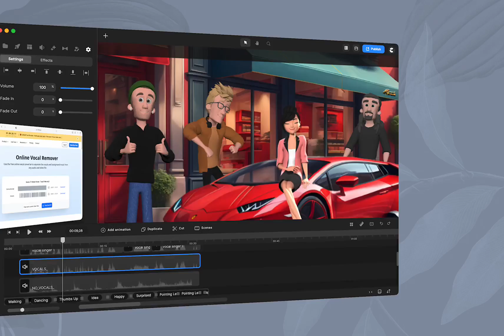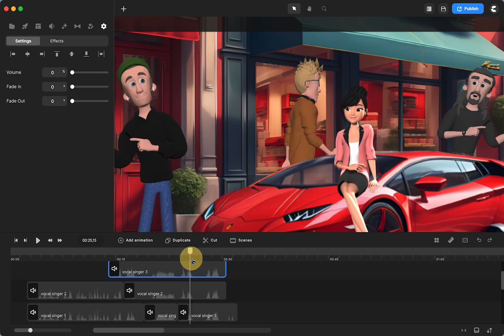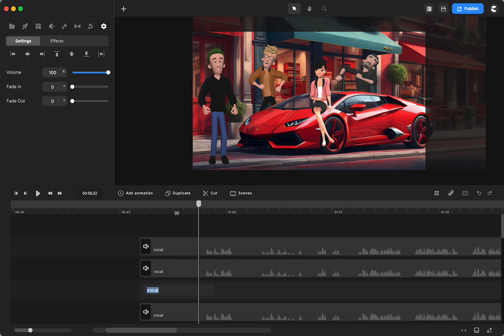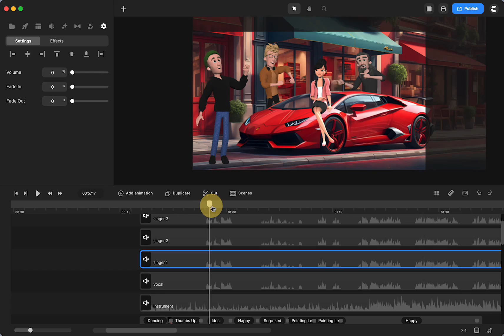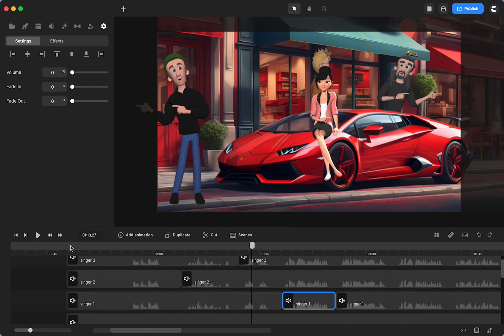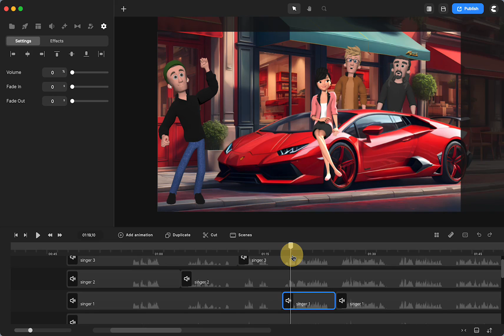CreateStudio: Lip Sync Multiple Characters (Tutorial)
By request, here is a CreateStudio tutorial on lip syncing multiple characters, to sing different parts of a song.

I had to change the music, as the original was created using a song not authorized for use on YouTube. I show how to lip sync, but the character actions may not match the lyrics any longer :) The original version is on CreateStudio Facebook page, though!

From 0:00 - 2:45 I review the timeline from my previous video, that will show you how to do this.

If you want further, step-by-step instructions, the remainder of the tutorial shows how to do that with Music by: Track Tribe

Have CS and interested in the All Access Pass?

The first product provides life-time access to the app.
There are some additional OPTIONAL purchase options that are not required to use CS3 and create amazing videos!
All Access Pass (AAP) will provide you to everything (all characters, templates and scenes, etc).
The Platinum Package will provide access to a particular batch of additional characters, templates/scenes, etc. You can choose to purchase, or defer.
There is a 30-day guarantee. But if you choose not to purchase at this time, they would be available later by contacting support.